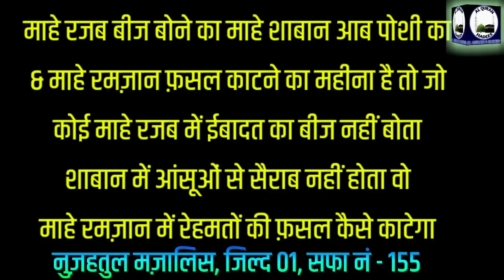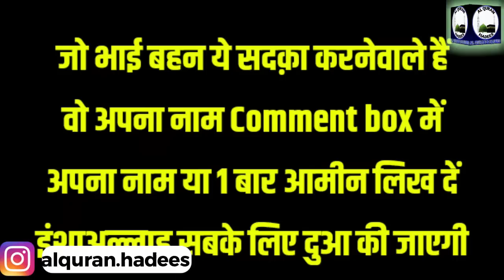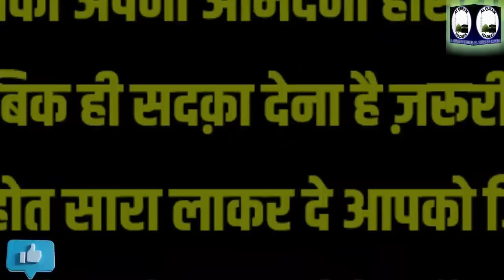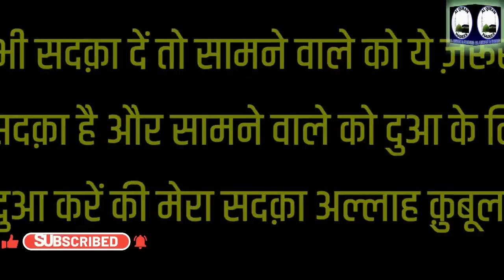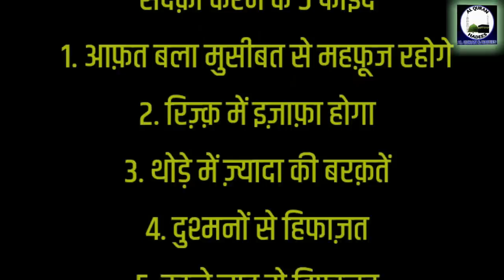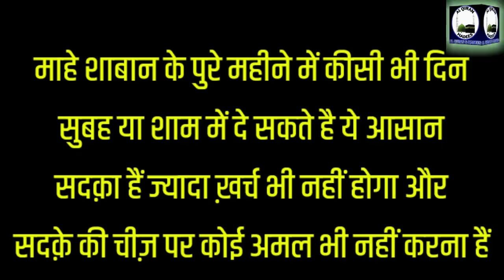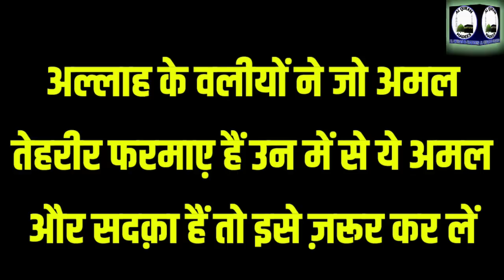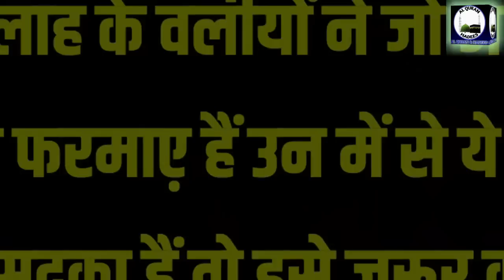Mahe Shaban Ka Sadqa माहे शाबान का सदक़ा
Aaj ka amal mahe shaban 2023 ka sadqa hai aur sath me 2 khas amal bhi pesh kiye hai.
Important Notice :
ALLAH HAFIZ...
This Channel Powered By Imran Malik